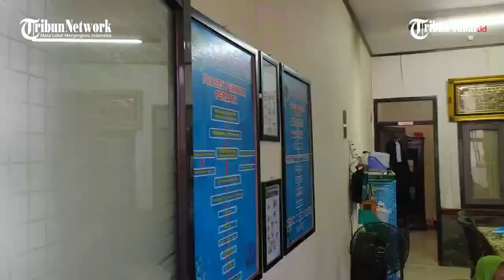3 FAKTA BARU & Kejanggalan Penangkapan Pegi Kasus Vina Cirebon, Motornya Disita Belum Dibalikin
TRIBUNJABARVIDEO- Rumah nenek Pegi Setiawan kasus Vina Cirebon di Desa Kepongpongan, Kecamatan Talun, Kabupaten Cirebon, ternyata pernah didatangi polisi pada tahun 2016, dua hari setelah peristiwa pembunuhan Vina dan Eki pada 27 Agustus 2016.

Hal ini terungkap dalam keterangan kuasa hukum Pegi, Sugianti Iriani, pada Kamis (23/5/2024).

Menurut Sugianti, saat itu polisi membawa dua motor milik keluarga Pegi, yakni milik Pegi dan adik dari ibunya.

Setelah membawa motor tersebut, kasusnya seolah tenggelam dan sampai saat ini, motor-motor tersebut masih berada di kantor polisi.

"Kami belum tahu apakah motor itu dijadikan barang bukti atau tidak usai penangkapan Pegi," ucapnya.

Sugianti mengungkapkan kekecewaannya karena penggeledahan kembali dilakukan tanpa pemberitahuan kepadanya sebagai kuasa hukum.

Di mana, saat ia sedang mendampingi Pegi di Polda Jabar untuk Berita Acara Pemeriksaan (BAP).

Sugianti juga mempertanyakan alasan penghentian sementara proses penyelidikan terhadap Pegi pada tahun 2016. Padahal penggeledahan rumah sudah dilakukan dan Pegi sudah diberitahukan berada di Bandung.

Sugianti menegaskan, bahwa Pegi tidak mungkin menjadi pelaku pembunuhan tersebut, karena pada tahun 2016, Pegi sudah berada di Bandung sejak Juli hingga Desember 2016.

Ia juga menyatakan terdapat kejanggalan dalam data DPO (Daftar Pencarian Orang) yang dirilis oleh polisi.

"Di DPO yang dirilis polisi, usia tertulis 31 tahun, rambut ikal dan tinggi 160 sentimeter serta alamat di Banjarwangunan. Sementara Pegi tinggal di Kepongpongan dan usianya sekarang 27 tahun," ujarnya.

Penangkapan Pegi saat ini disangkakan juga sebagai pelaku pembunuhan berencana terhadap Vina dan Eki, seperti delapan terpidana lainnya.